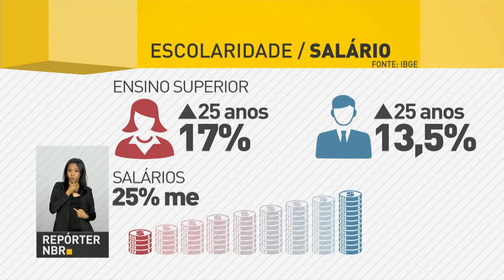Escolaridade maior e salário menor: mulheres ainda sofrem com desigualdade no mercado de trabalho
REPÓRTER NBR - 09.03.18: Apesar de, em média, terem escolaridade maior que dos homens, as mulheres continuam recebendo salários menores.